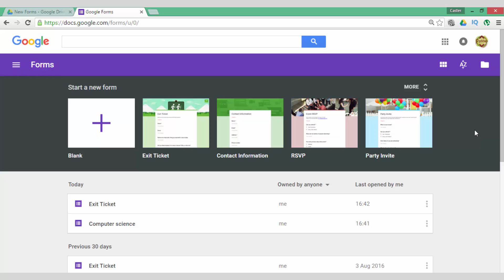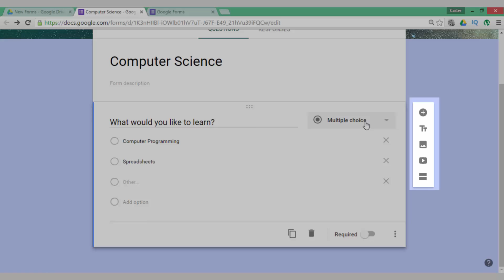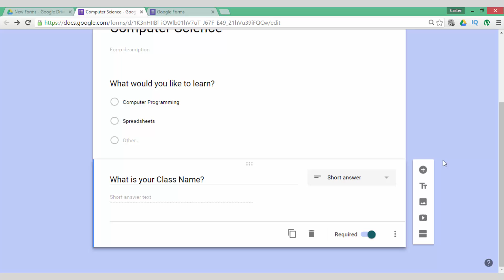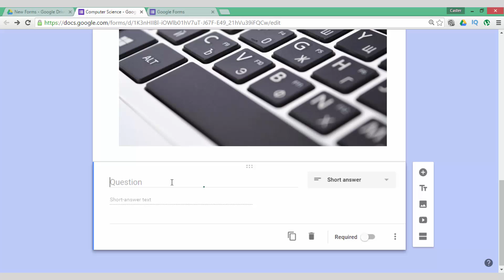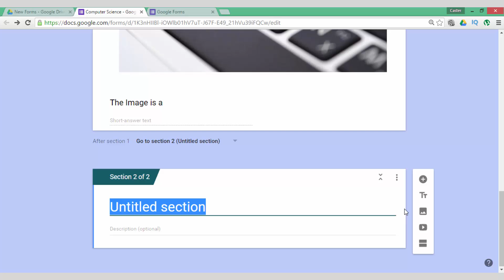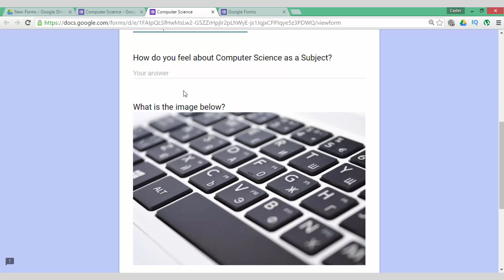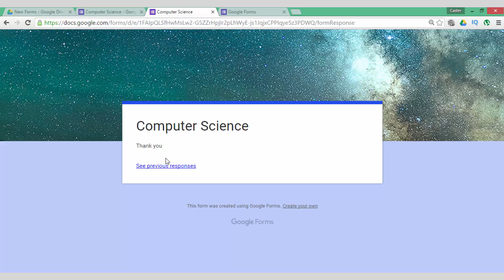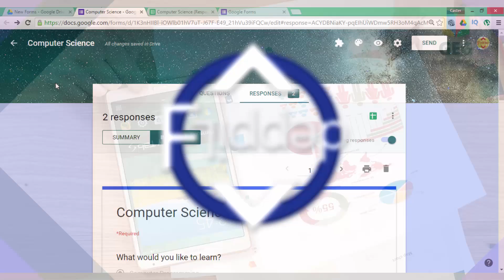The New Google Forms - An Overview for Educators 2016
As we prepare for the new Academic Year ahead of us, its time to look at Google Forms. In this video I will try to show you some of the key new features of the new and improved Google Forms.

Looking to create your own videos like this to 'flip' you class?
I use Techsmith Camtasia and Snagit and love it!